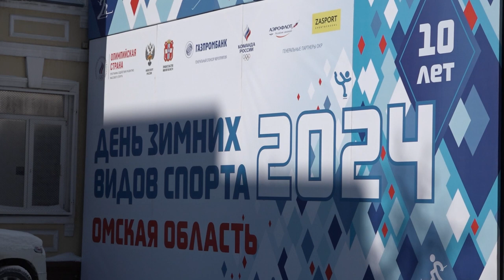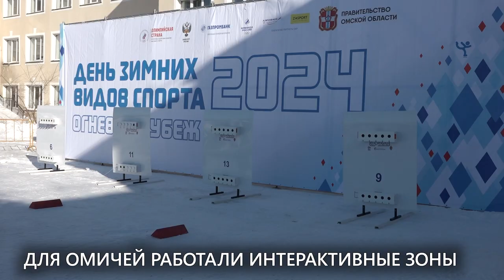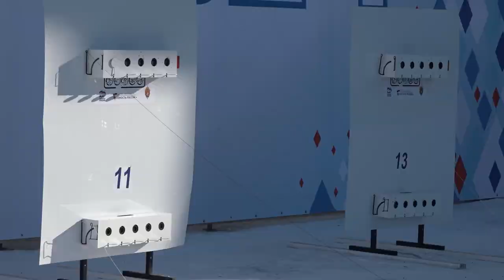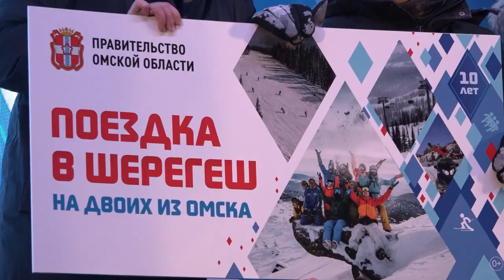День зимних видов спорта-2024